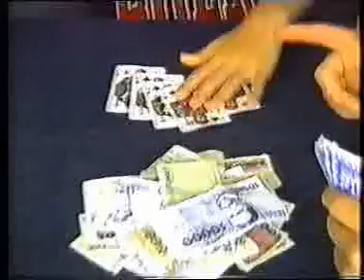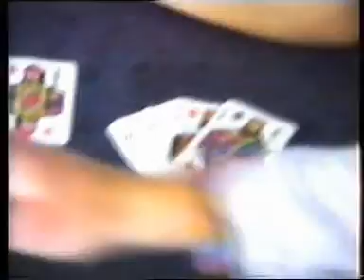Wielki AS 2000 Trailer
parodia filmu Wielki Szu;)